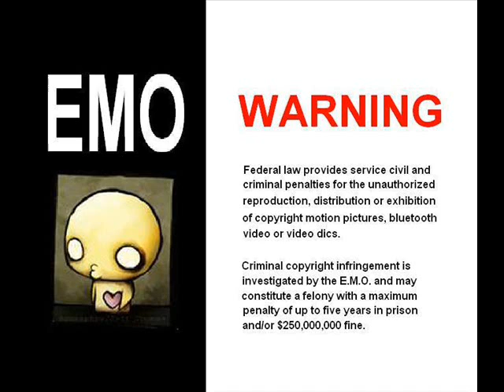ponZhi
for emo only